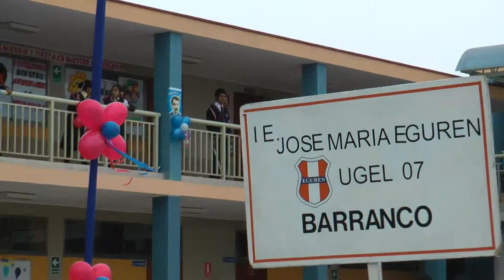I.E. JOSÉ MARÍA EGUREN 66° ANIVERSARIO IZAMIENTO DE LA BANDERA E HIMNO NACIONAL parte 2